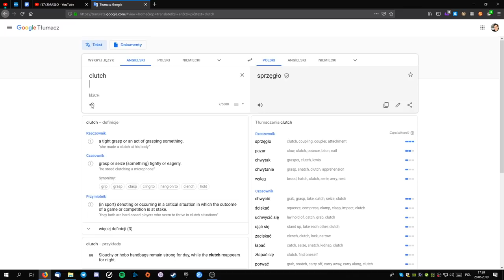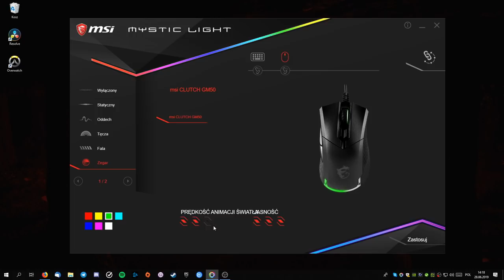Peryferia graczy DAWNIEJ VS DZIŚ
Klawiatury i myszki ogromnie się zmieniły przez lata obecności na rynku. Dziś sprawdzimy co tak naprawdę się zmieniło i czy są to zmiany na plus.

♫ INTL.CMD - Playa